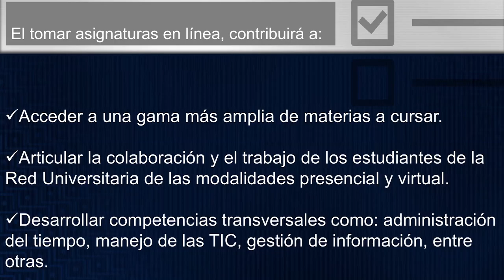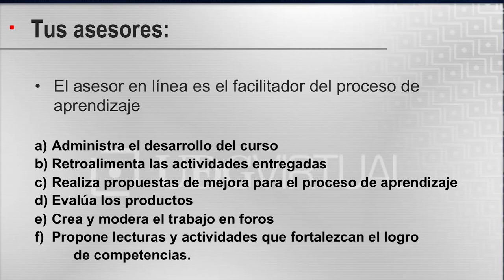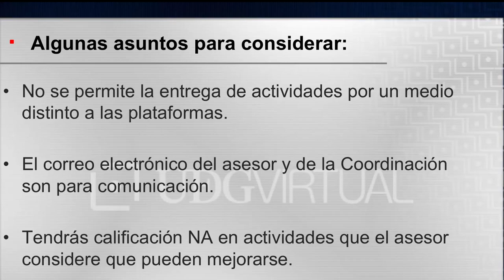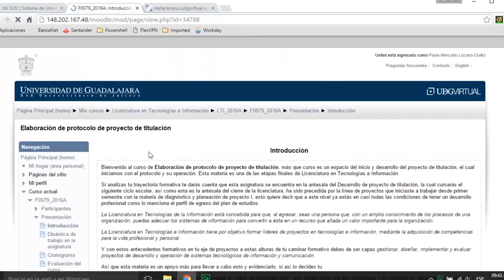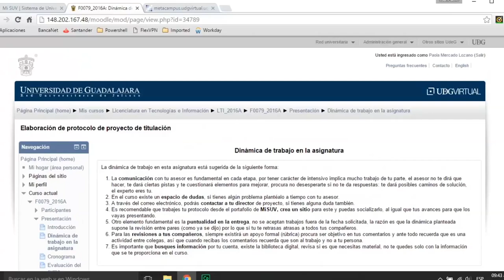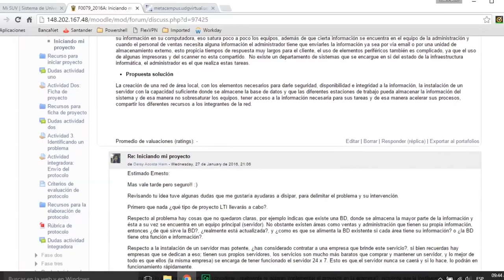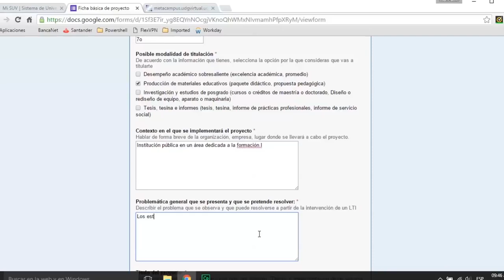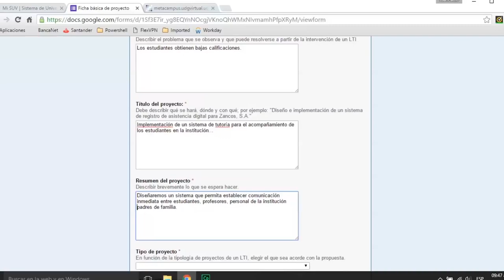Bienvenida a estudiantes de movilidad